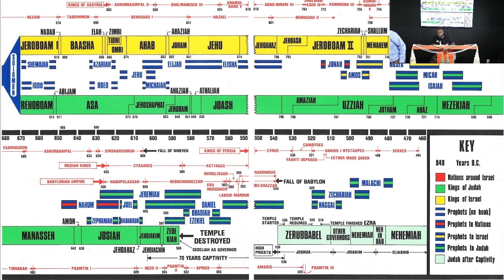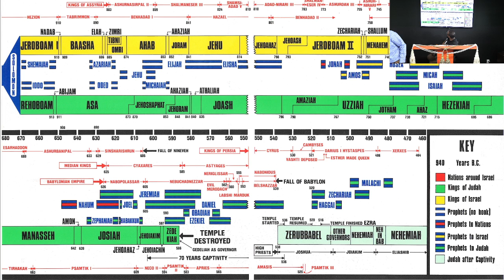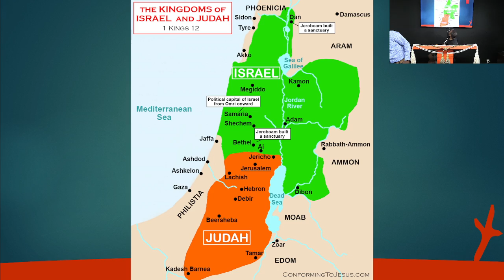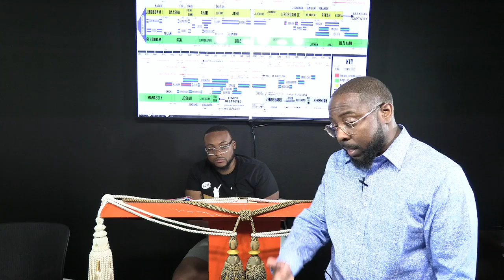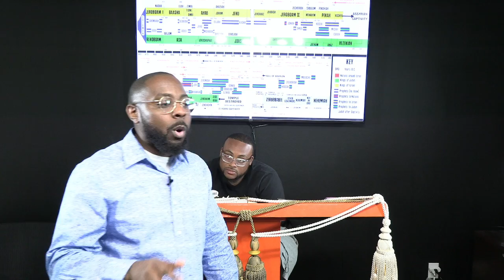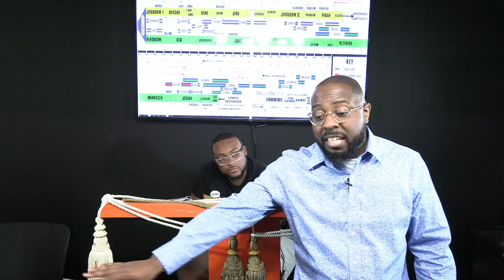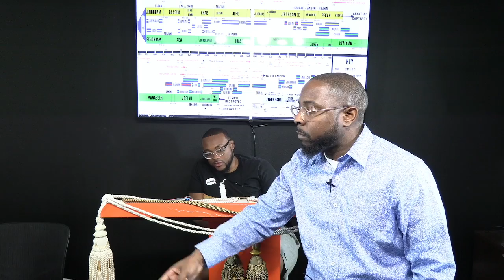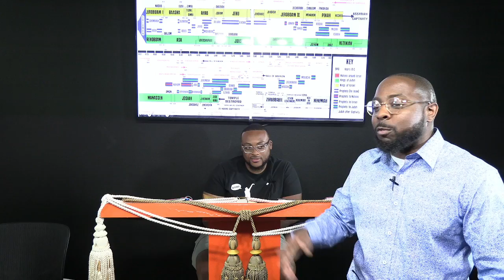Ahab King of Israel Said Unto Jehoshaphat King of Judah, Wilt Thou Go With Me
The reading for this Sabbath: 1 Kings 16:29-34 // 2 Chronicles 17:1-19 // 2 Chronicles 18:1-27